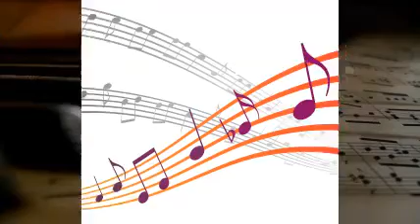Eddie Heywood & His Orch - T'aint Me.-